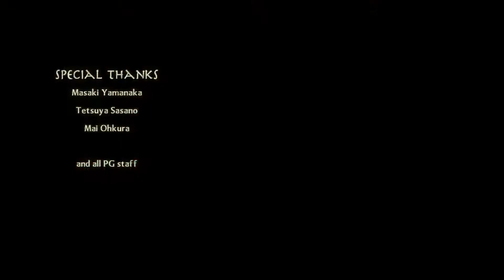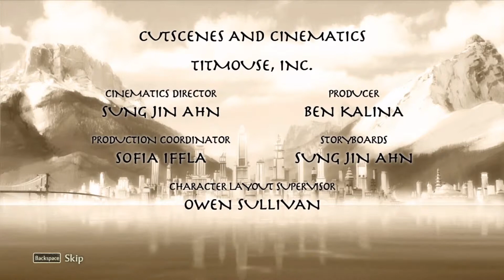The Legend of Korra - Part 9 - Old Foe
This is the final showdown sorry for being a bit sucky but had to take care of my kid. Anyhow I'm finishing of Hundun. I know I did play the casual, but I'm still heading onto normal which I stated with to begin with back before I decided to record Legend of Korra (Game)